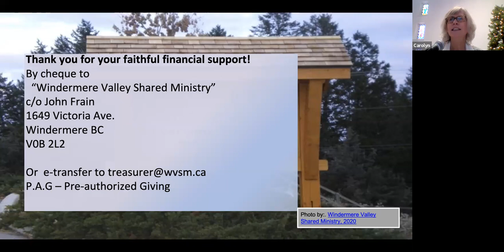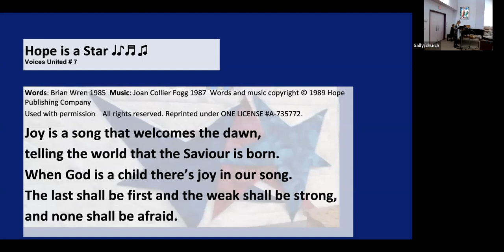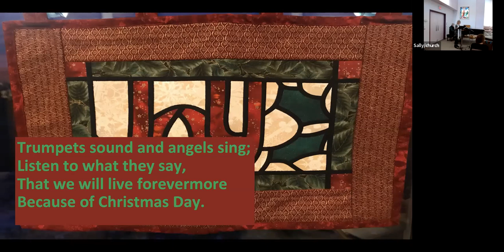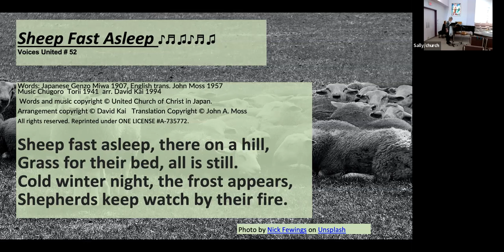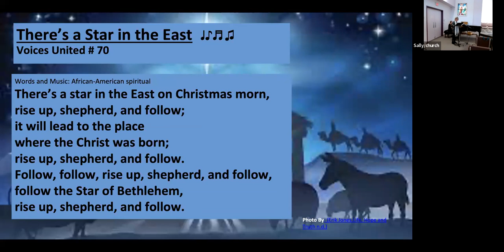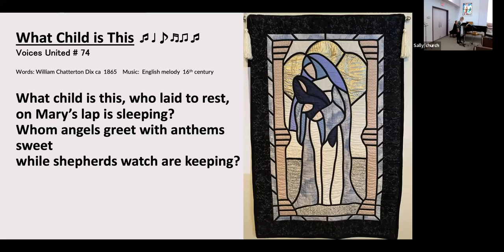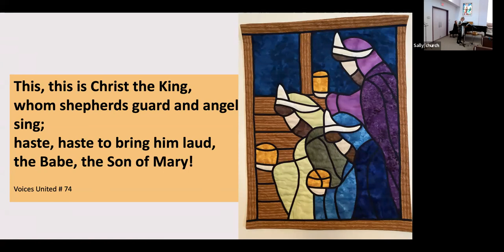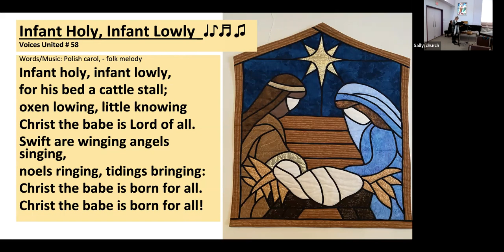Sunday December 18, 2022. 4th Sunday of Advent - Carolyn shared readings by Marcus Borg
Thanks today for Carolyn stepping in to help with leadership. Also, thanks to Bryan and Lola, and Leisa, and both Bennies.

Join us in person on Christmas Eve - 5pm Edgewater, 7pm Invermere, 9 pm Windermere...
or zoom at 7pm with Invermere